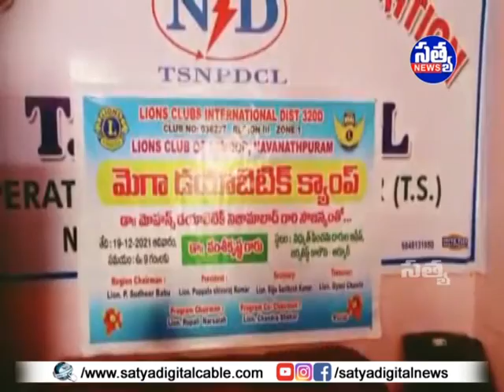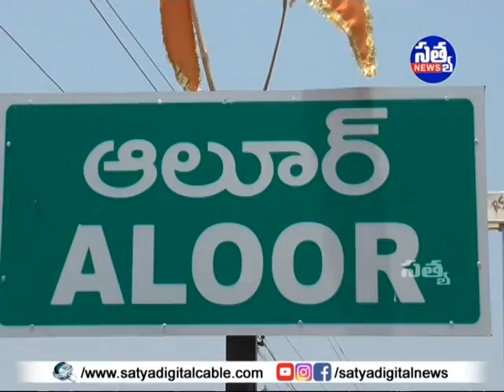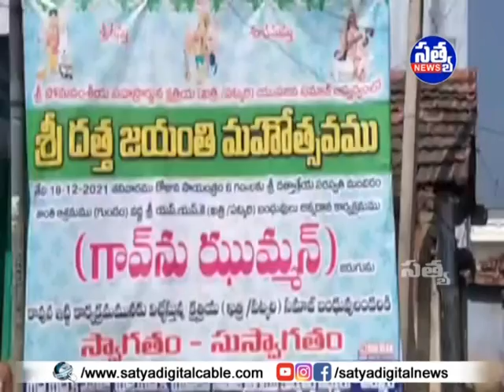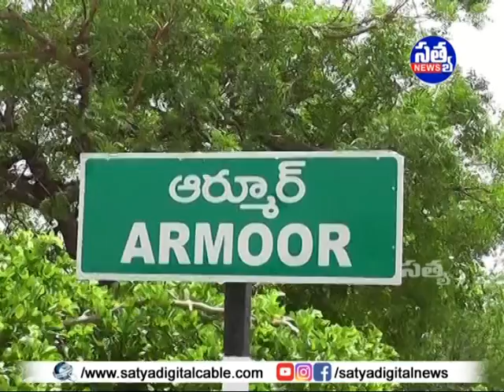SATYA DIGITAL DAILY NEWS ARMOOR || 19-12-2021